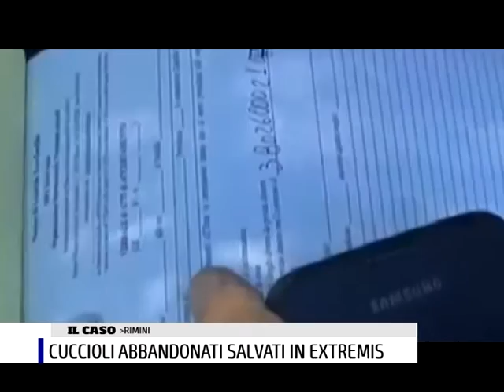CUCCIOLI ABBANDONATI A RIMINI